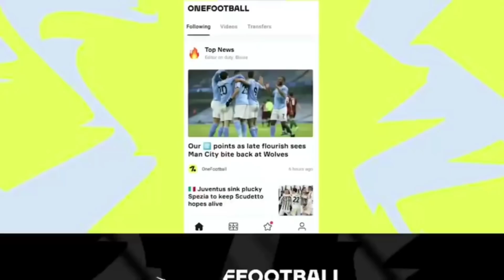Efootball Season Update Is Here With Great Rewards😍 Full Details | Pes 2022 Mobile Update